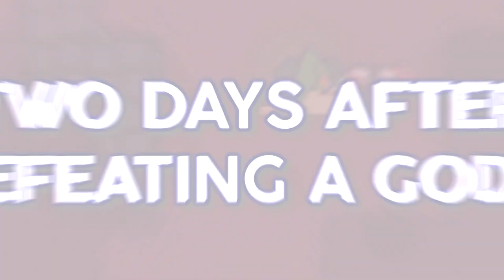Turnip Boy Robs a Bank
Turnip Boy is back! This time he’s teaming up with the fearsome Pickled Gang to plan and execute the weirdest heist of all time. Shake down hostages, steal precious valuables, battle the fuzz, and use wacky tools bought off the dark web to move further into the vaults of the Botanical Bank.